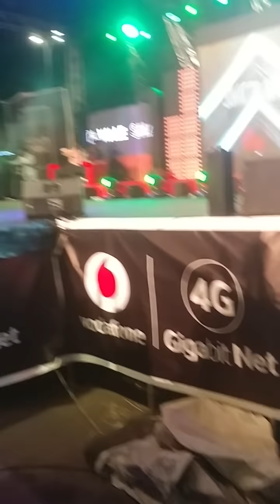Shatta Wale Proves Why He is Artist of The Year and Decade at VGMA Nominees Jams In Kumasi